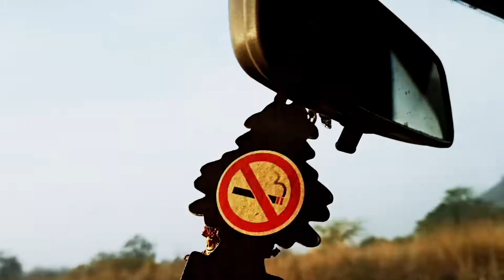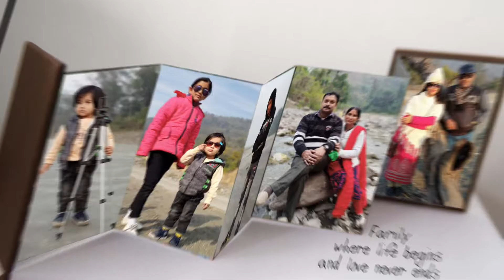forest family trip Vindvashni temple ... editing & mixing by : Ajeet chauhan